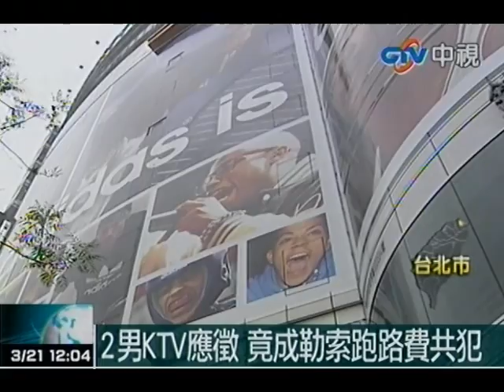2男KTV應徵 竟成勒索跑路費共犯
中視新聞》台北市2名男子透過網路人力銀行找工作，雙方約在錢櫃ＫＴＶ包廂面談，但2人到場發現沒人，聯繫面談的「經理」，卻被要求將電話轉給服務生，沒想到「經理」變「大哥」，在電話中向服務生討8萬元跑路費，「不然他們（2名男子）會開槍」，服務生嚇得趕緊報警，最後2名男子被依恐嚇取財罪嫌送辦。